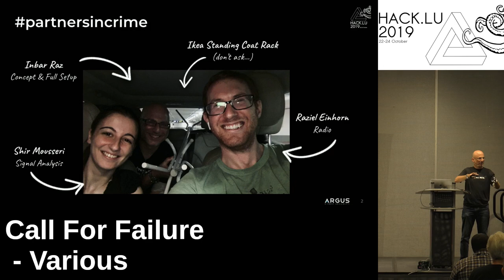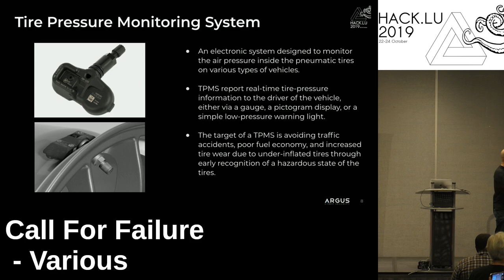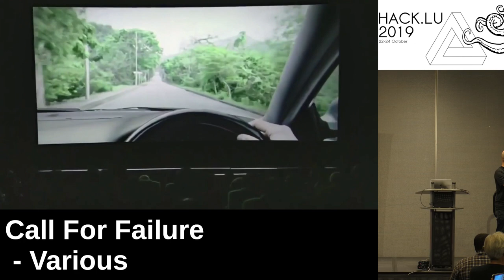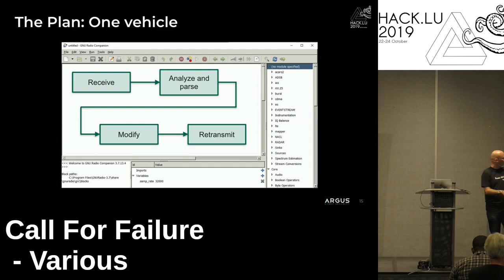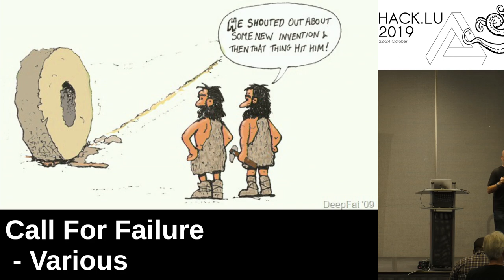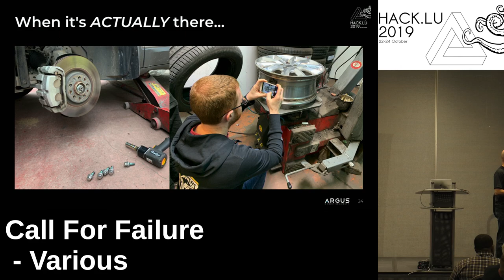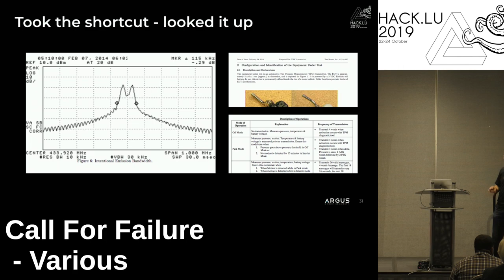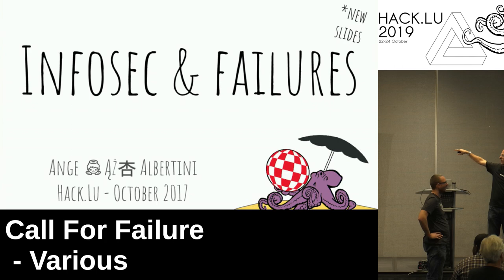Call For Failure 4 - Various